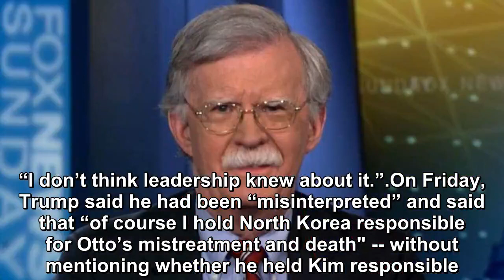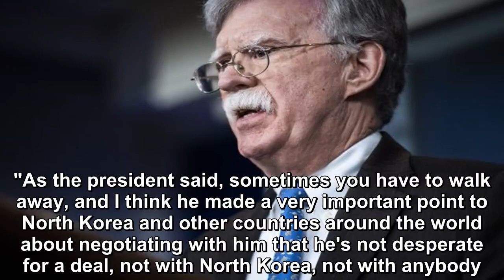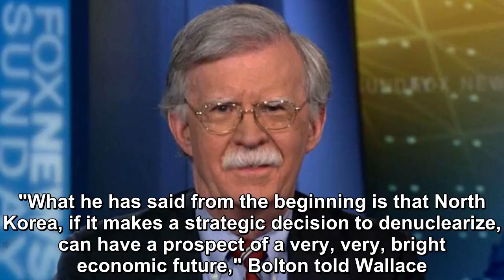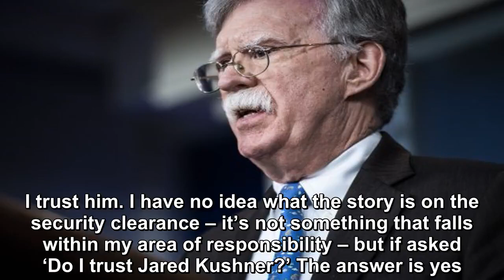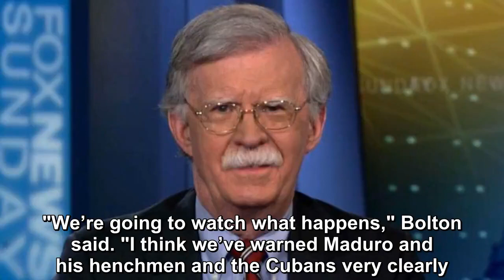National Security Adviser John Bolton claims Trump doesn't necessarily believe Kim on Warmbier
National Security Adviser John Bolton told "Fox News Sunday" that while the recent North Korea-U. S. summit in Hanoi, Vietnam, ended abruptly without